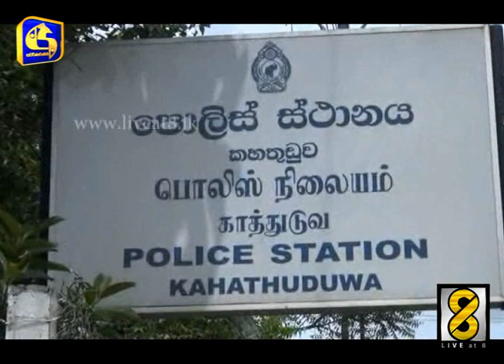Live at 8 news - 20th Mar2016